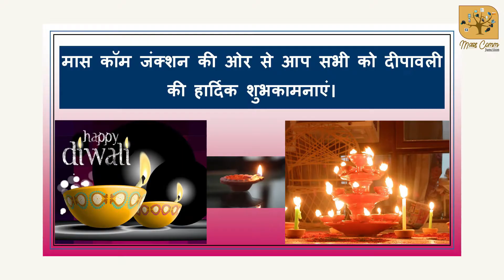219. Happy Deepawali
Mass Comm Junction wishes you and your family a Happy & Prosperous Deepawali.